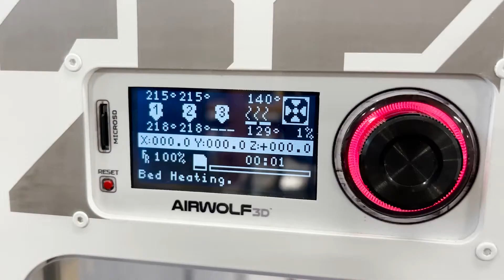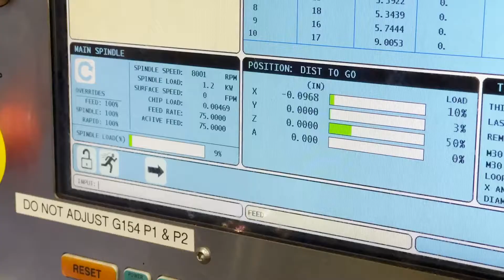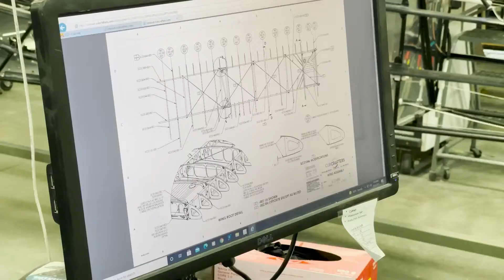2021 GAMA Aviation Design Challenge - GA Manufacturing Experience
The winning team of the General Aviation Manufacturers Association (GAMA) 2021 Aviation Design Challenge, from Raisbeck Aviation High School, participated in its general aviation manufacturing experience. The team visited GAMA member companies to learn about general aviation manufacturing, which included hands-on experience and demonstration flights.

The team began their general aviation experience with a tour of Eviation in Arlington, Washington, to view the progress of the development of “Alice”, an all-electric commuter aircraft, and learn about magniX’s electric propulsion units. The team then spent four days at CubCrafters in Yakima, Washington, learning and receiving hands-on exposure to composites, metal fabrication, machinery, welding and the manufacturing assembly line. The team also participated in a Component Design Challenge, in which they worked with designers and engineers to design, prototype and test a sample headset hanger to be used in CubCrafters aircraft.